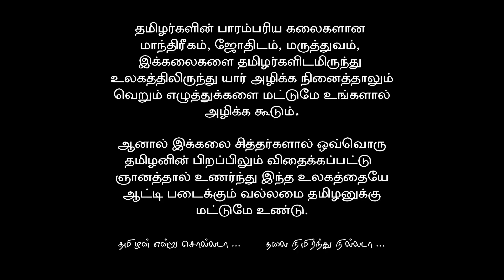அகோர காளி மந்திரம் |மிக சக்திவாய்ந்த காளி மந்திரம் | Spiritual World | Kali Mantra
அகோர காளி மந்திரம் |காளி மந்திரம் |மிக சக்திவாய்ந்த காளி மந்திரம்

எதிரி வாய் கட்டு மந்திரம்
எதிரி தொல்லை நீங்க
எதிரிகள் அடங்க
எதிரிகளை அழிக்க
எதிரிகளை வெல்ல
எதிரி மாரணம்
சத்ரு மாரணம்
சத்ரு பேதனம்
எதிரி பேதனம்
எதிரி வசியம்
சத்ரு வசியம்
எதிரியை பிச்சைகாரனாக
எதிரியை நண்பனாக்க
சத்ரு கட்டு
மாந்திரீக கூடம்
மாந்திரீகம்
தாந்திரீகம்
வசியம்
பெண் வசியம்
தொழில் வசியம்
வசியம் செய்வது எப்படி
Vasiyam
Manthrigam

நன்றி வணக்கம்

Spiritual World
Muthukrishnan S